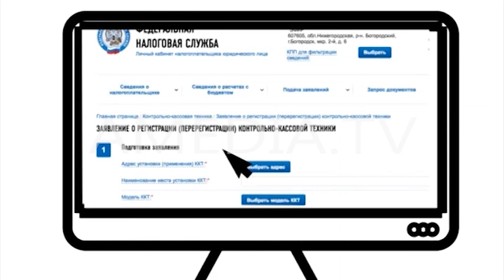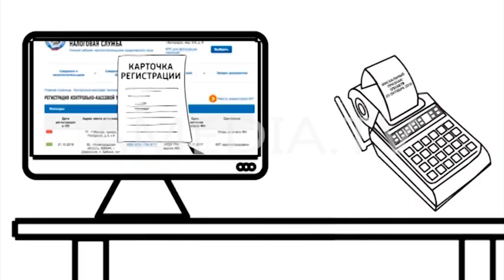ТВОИ НОВОСТИ 28.04.2018 ( Новости Армавира )